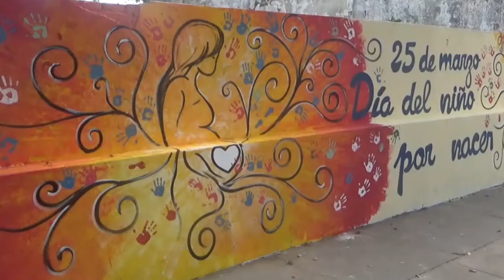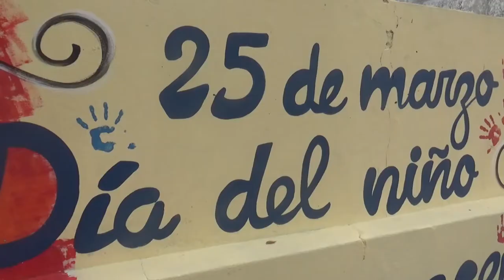SANCARLINOS POR LA VIDA - EL GRUPO REALIZÓ UN MURAL POR EL DÍA DEL NIÑO POR NACER